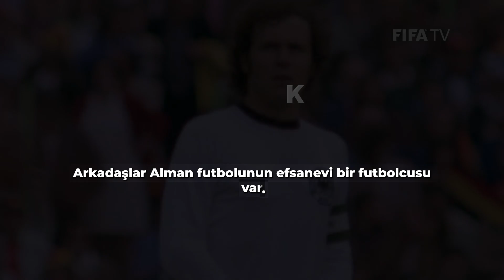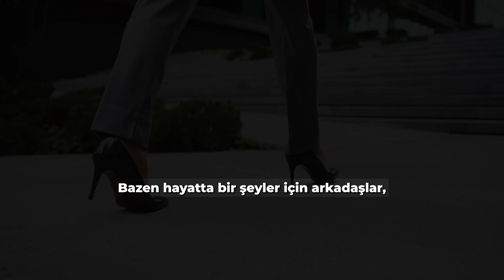Beckenbauer'in Büyük Acısı : Kazandığım KUPALARI GERİ ALIN 👈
Dünya futbol efsanesi Beckenbauer, Alman futbolunun gelmiş geçmiş en iyi oyuncusu Franz Beckenbauer, Bayern Münih ve Alman Milli Takımı ile kazanılmadık kupa bırakmamış bir futbol insanı. Ancak oğlu Stephan'ı genç yaşta kaybetmesinin acısını çok derinden yaşamış biri. Oğluna bir kez daha sarılabilmek için tüm kupalarından vazgeçebilecek bir baba...

Hayatta başarılı olmak için bazı değerlerimizden ve değer verdiğimiz kişilerden vazgeçmek zorunda kalabiliyoruz. Sonradan pişman olmamak için, hayattaki önceliklerinizi iyi belirleyin.